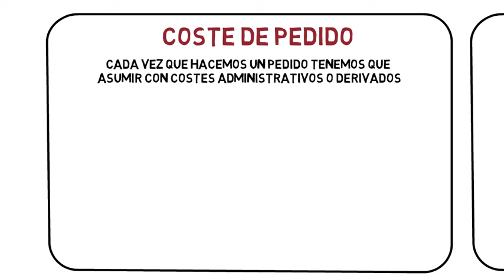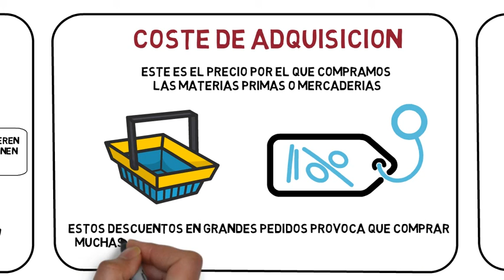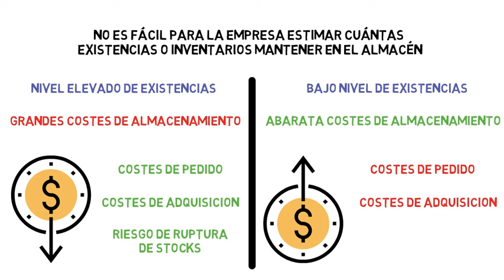COSTOS asociados a los INVENTARIOS | Economia de la empresa 2 bachillerato 56#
Existen 4 tipos de costes de inventario: coste de pedido o de reposición, coste de adquisición, coste de ruptura de los stocks y coste de almacenamiento o de mantenimiento de inventarios.

Tema 6. El aprovisionamiento

Ejercicio del Modelo de Wilson sin Stock de Seguridad

Ejercicio del Modelo de Wilson con Stock de Seguridad

Índice ✓
00:00 Costes asociados a los inventarios
00:23 Coste de Pedido o de Reposición
01:01 Coste de Adquisición
01:21 Coste de Ruptura de los Stocks
01:50 Coste de Almacenamiento
02:20 ¿Cuántas Existencias Mantener en el Almacén?